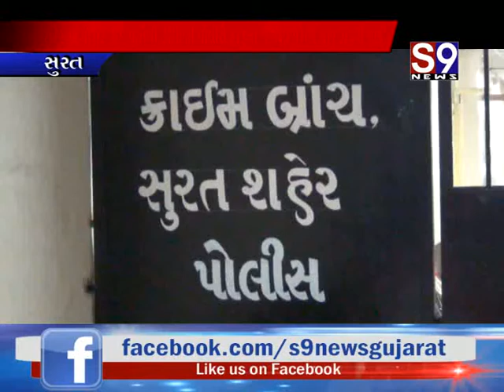સુરત : રાંદેરના ગોરાટ રોડ પાસેથી ડીસીબી પોલીસે દારૂના જથ્થા ભરેલી કાર ઝડપી પાડી